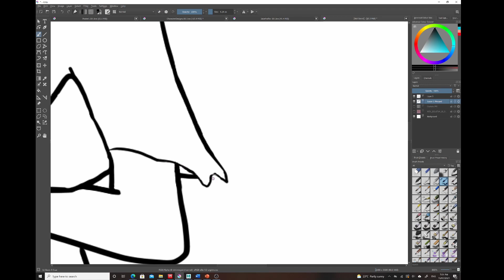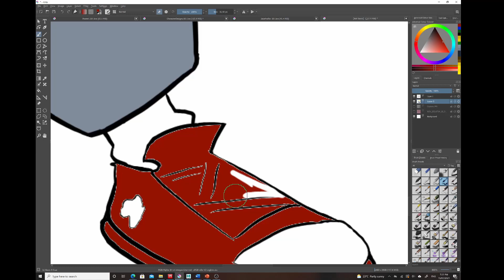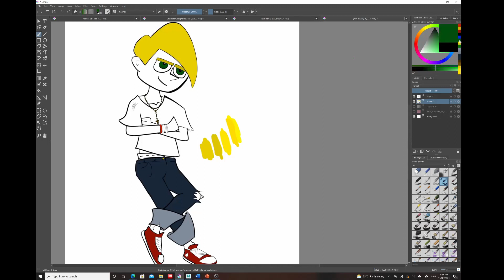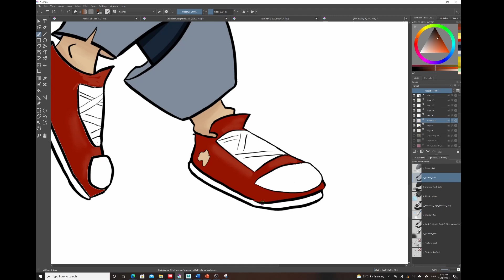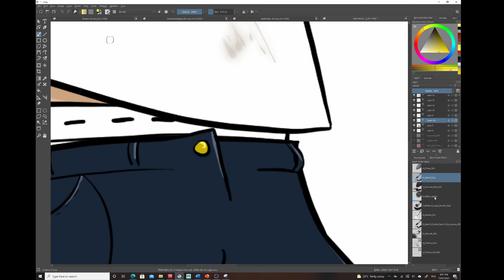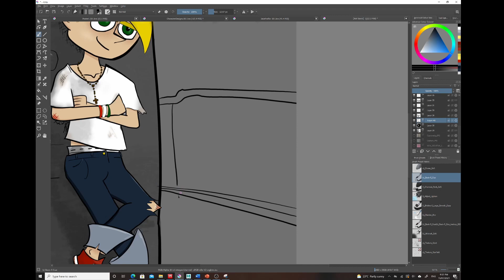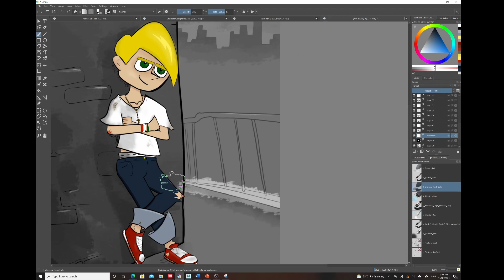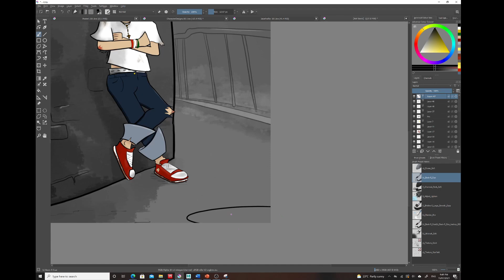SPEED PAINT - Backstreet Self Portrait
Hi all! I scribbled this in my sketch book and thought it would make a fun project. Hope you like it. By the way, I realise I forgot to record the last bit where I changed the eye brows (Sorry about that.) I hope your all pumped for the next episode of LUPUS! It's coming!

Here's where I got the music, I claim no copyright of it.